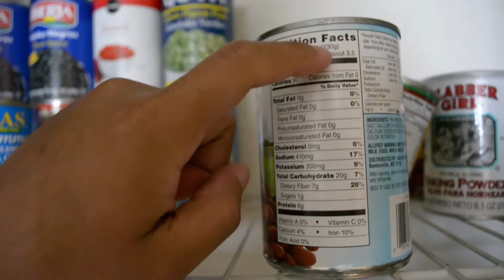SPREAD HOLIDAY CHEER!!!!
Yes I am that type of person that starts celebrating Christmas early. Made these bracelets as a prelude to whats to come. Enjoy

►Any Questions?

► Filmed Using:
Nikon D5200

♫ Music ♫
Ludacris: Ludacrismas